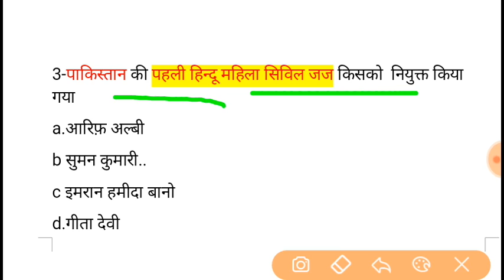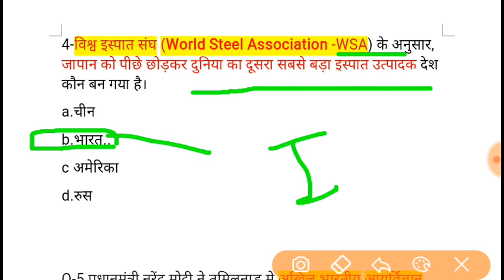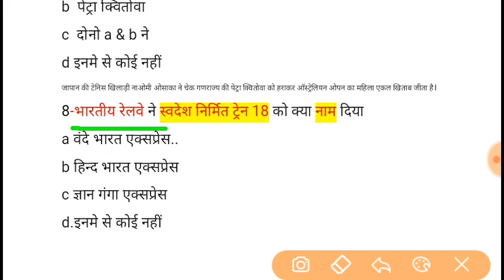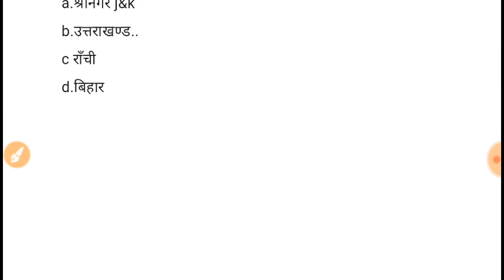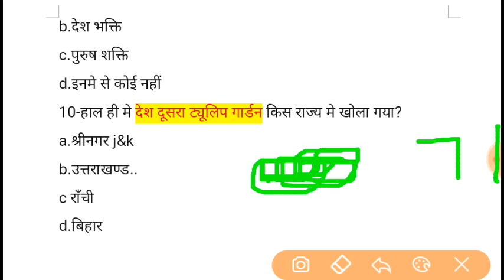January 2019 current Affairs in Hindi 30 January 2019 |SSC CGL|RRB-JE/SSC-JE/RRB RAILWAYS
December 2018 all daily hindi current affairs on ssc knowledge